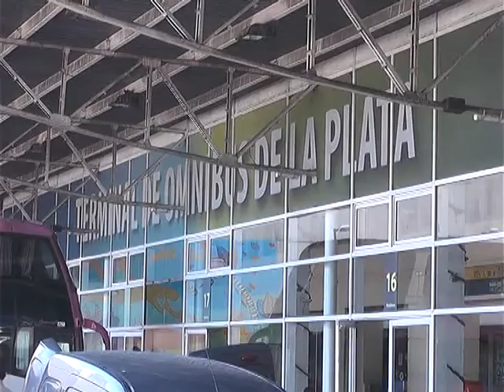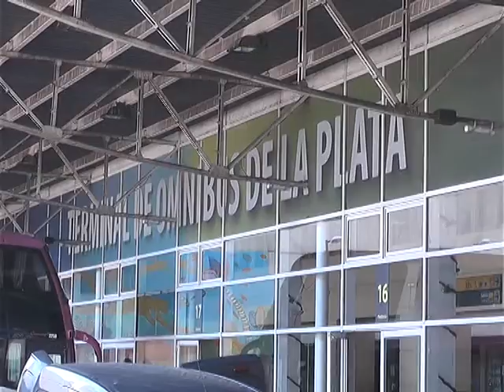BUENA VENTA DE PASAJES EN LA TERMINAL DE MICROS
SE ACERCAN LAS FIESTAS Y LAS VACACIONES DE VERANO, POR LO QUE GRAN CANTIDAD DE PLATENSES YA ESTAN COMPRANDO SUS PASAJES EN LA TERMINAL DE MICROS. LA COSTA ATLANTICA ES EL DESTINO MAS ELEGIDO.